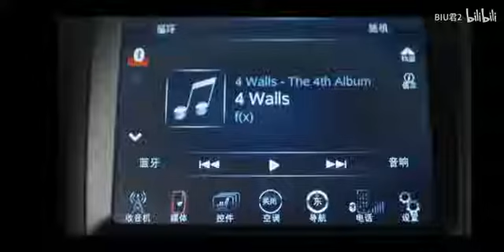张翰和郑爽- Zhang Han x Zheng Shuang- HanShuang is ( and will be) the Everlasting and Eternal CP - 翰爽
Ship is something that will never be real, CP is a real life couple, everlasting love.
 Both of them have thought about whether they can start all over again. CP fans will always be there. They are soulmates. They can tolerate each other, understand each other, understand each other's character, and what is thinking in their hearts. Only Zhang Han can understand Zheng Shuang's words.